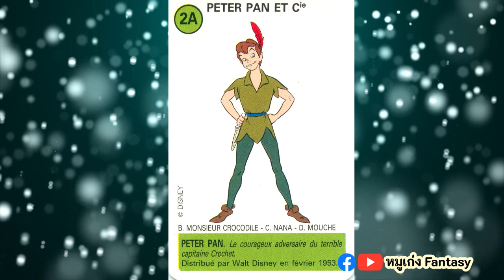(รีเควส) ดิจิม่อน ธีมปีเตอร์แพน